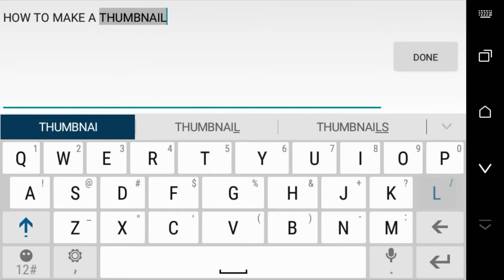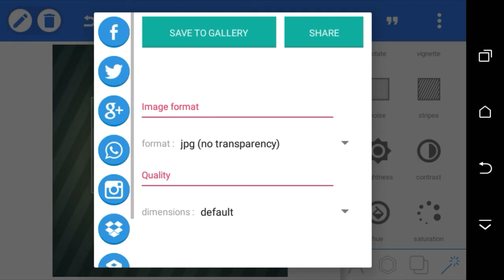HOW TO MAKE THUMBNAILS (ANDROID)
This is how to make a Thumbnail on Android
Can't post link of app but It's called PixelLab. It's works great. Gives many features. I know I spelt Features wrong in video But you get my point.